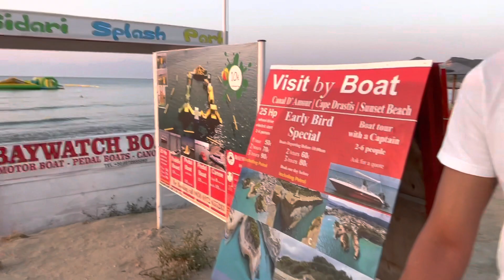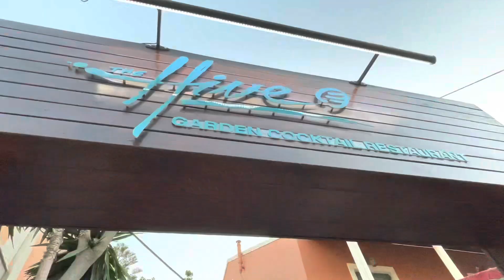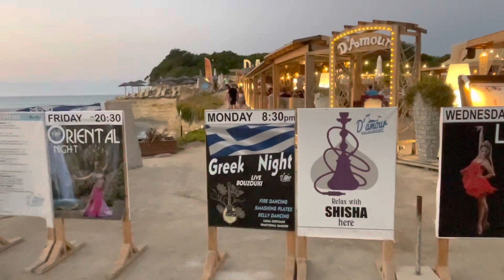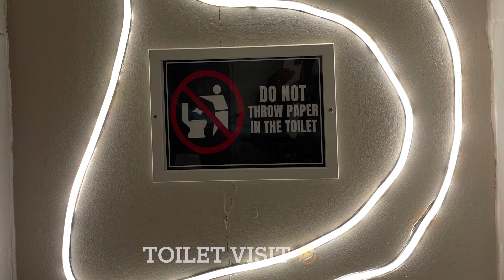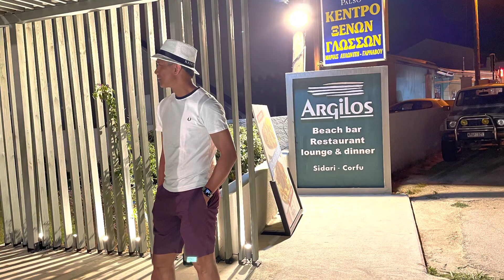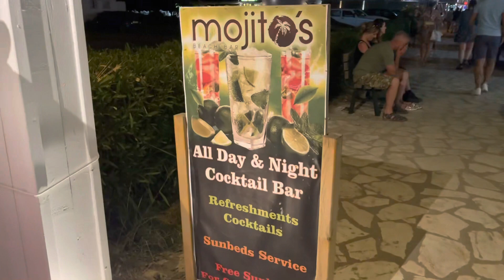The Search for a place to get a drink in Sidari | Sidari walk around and Bar Hopping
In this video we will share to you our bar hopping experience in Sidari, Corfu.

Hopefully this will give you a brief birds eye view of what’s available and places opened.

Our accommodation was ideally located near everything. The pool and the sea was by our doorstep. The strip only a few minutes walk and offered many different food and beverages shops.

As I’ve mentioned in the video, there were many many more bars and resto in the way up and down but I have only selected to show a few.

I have many other Sidari videos under “4 in a Tribe” playlist here in our channel.

Everything in this video is based on our personal experience and the views expressed here are our own and not in paid partnership or sponsorship by the featured place, person or point of interest.

(Register for a FREE info session on how to start a side hustle via Digital Entrepreneurship )

or simply type in Marcus GNR on your FB search bar (Follow him for more LIVE music streaming updates)

Thank you very much one and all 😘
Stay safe, healthy and jolly 🧚